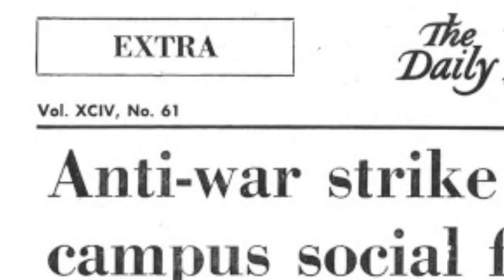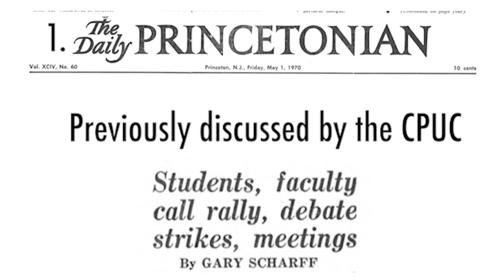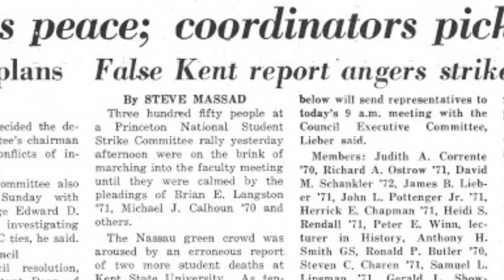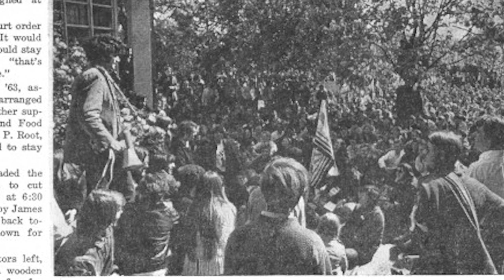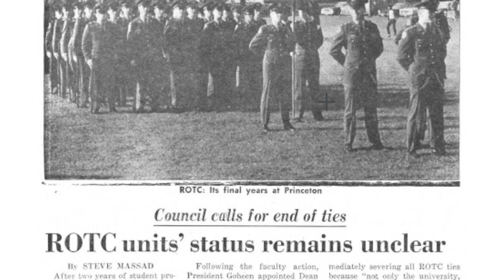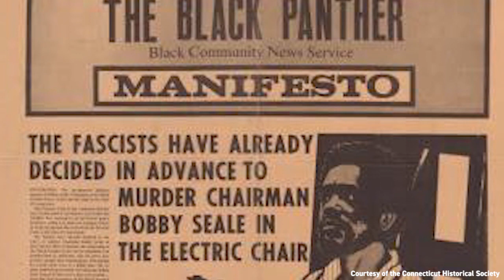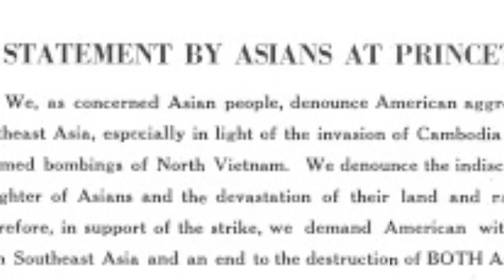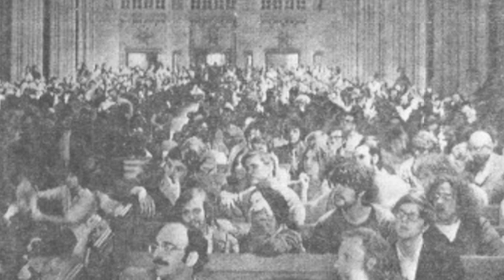When Princeton Stopped: 50 years on from the Strike of 1970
Fifty years ago, on April 30, 1970, President Richard Nixon made an announcement.

As the United States invaded Cambodia in a shocking continuation of the Vietnam War, Princeton University found itself amid a surge of anger, despair, and passion from a young generation looking for change. It's a situation mirrored beautifully in the present day, as the nation grapples with the effects of both a pandemic and generations of systemic racism. Hear about the University Strike of May 1970 and the era that it embodied so well from the people in the middle of it all in this exclusive Princetonian documentary.

Produced and narrated by Mark Dodici '22.
Interviews by James Anderson '23, Ergene Kim '23, Zachary Shevin '22, and Dodici.
On-campus videos by JJ Lopez Haddad '22